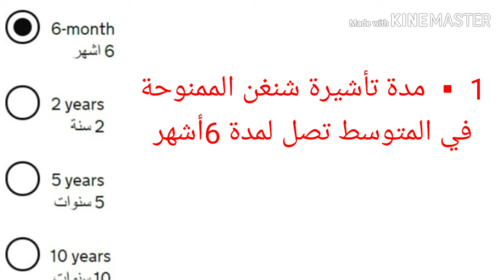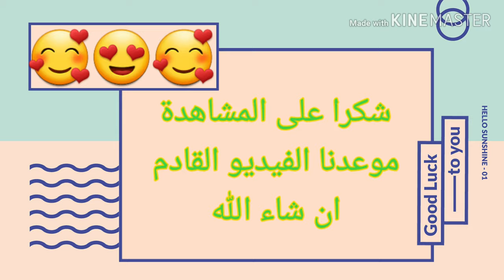إجراءات_فيزا_شنغن_الجديدة_لأوروبا _2020 !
في هذا الفيديو أقدم لكم أحدث اجراءات و تعديلات فيزا شنغن ابتداء من فبراير 2020 .